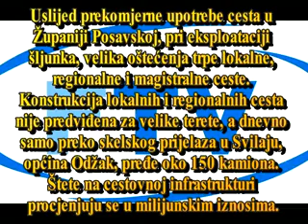Milijunske stete od eksploatacije sljunka (FTV)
Milijunske štete od eksploatacije šljunka na posavskim cestama

Uslijed prekomjerne upotrebe cesta u Županiji Posavskoj, pri eksploataciji šljunka, velika oštećenja trpe lokalne, regionalne i magistralne ceste. Konstrukcija lokalnih i regionalnih cesta nije predviđena za velike terete, a dnevno samo preko skelskog prijelaza u Svilaju, općina Odžak, pređe oko 150 kamiona. Štete na cestovnoj infrastrukturi procjenjuju se u milijunskim iznosima.